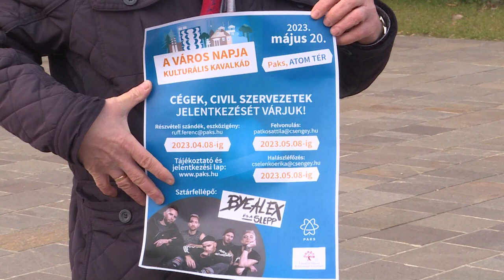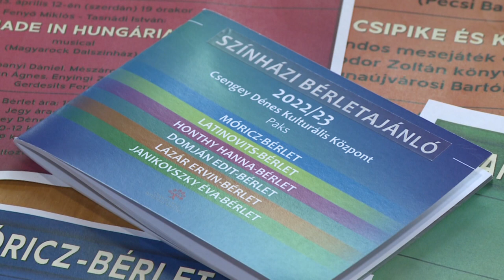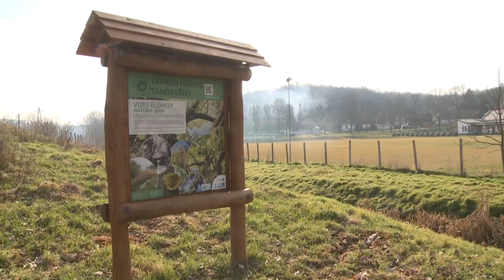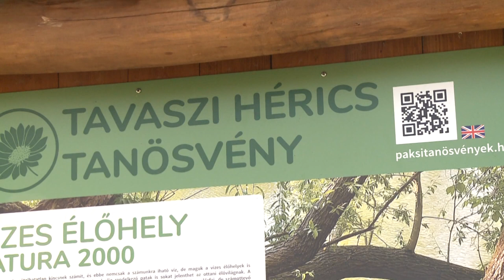Híradó – 2023.02.24.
Program – 2023-ban is megrendezik a Város Napját. Évértékelés – Állománygyűlést tartott az Atomix Kft. Rendészeti Üzletága. Vihar – Természetkedvelőknek köszönhetően javították ki a károkat a Tavaszi Hérics Tanösvényen.